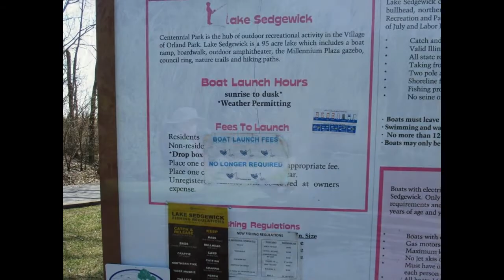Paddling Lake Sedgewick, Orland Park IL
Footage shot while kayaking at Lake Sedgewick in Orland Park on 7-20-20.  Always a nice variety of birds.  Also saw many things that were too fast to get a photo of...a bald eagle, muskrat, turtles, dragonflies and butterflies.